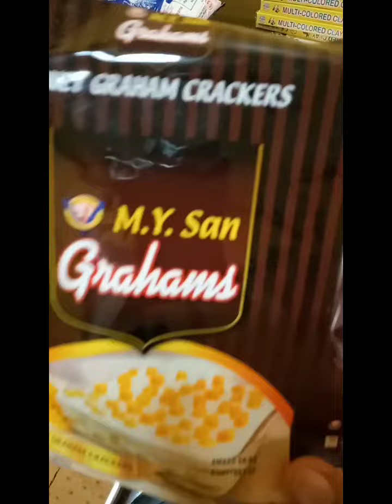nagbuhat ko mango float para binta ko...